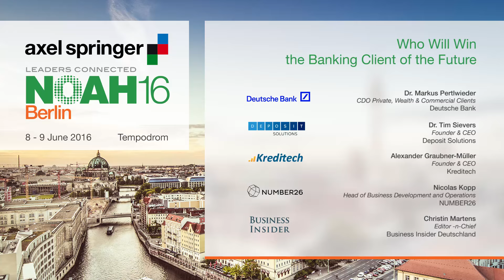Fintech - Banking Deep Dive 2:2 - Axel Springer NOAH16 Berlin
Fintech - Banking Deep Dive - 2:2 with Dr. Markus Pertlwieser, Deutsche Bank - Dr. Tim Sievers, Deposit Solutions - Alexander Graubner-Müller, Kreditech - Nicolas Kopp, Number26 at the Axel Springer NOAH 2016 Conference in Berlin, Tempodrom 8 - 9 June 2016. Moderated by Christin Martens, Business Insider Deutschland